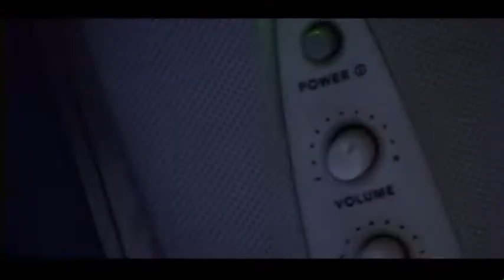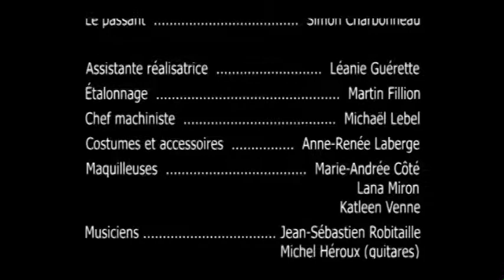Confession | Court métrage | Musique originale JSR